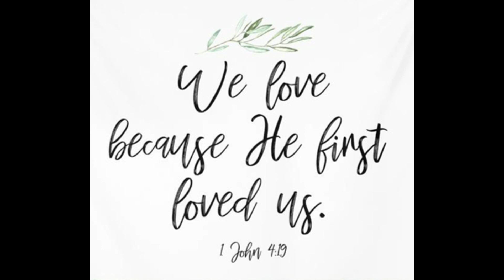Sermon Audio Sunday 18 Feb 2024